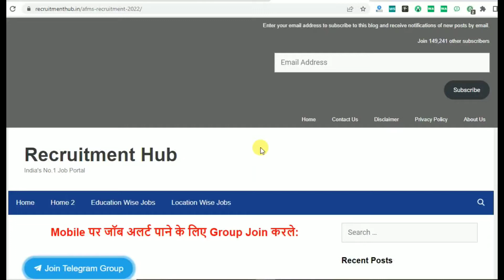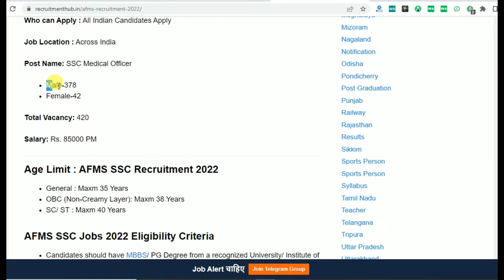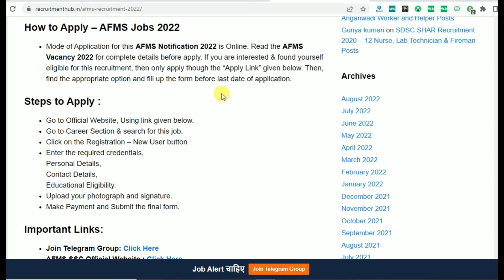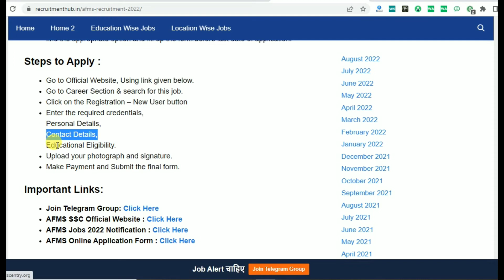AFMS Recruitment 2022 – Apply Online for 420 SSC Medical Officer Posts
10th pass job
12th pass Jobs
Graduation jobs
Vacancy
Jobalert
Government Jobs
Recruitment 2022
Bharti 2022
Recruitment hub
Vampire hub
Latest Govt Jobs 2022
Jobs 2022
Vacancy 2022
Current Affairs
Exam Pattern
B-Tech Jobs
Diploma Jobs
Latest Job Update
Sarkari Result